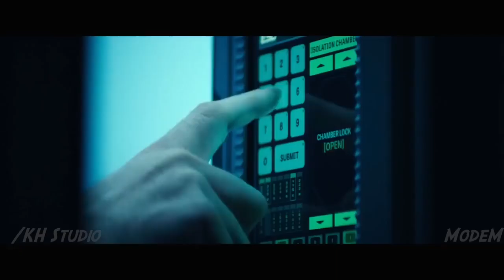IRON MAN 4 Trailer _1 HD _ Disney Concept _ (Rober.2022)wikipedia.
best movie Iran man very good movie